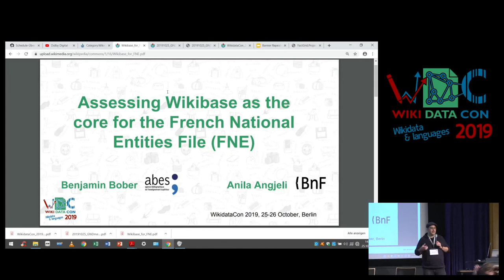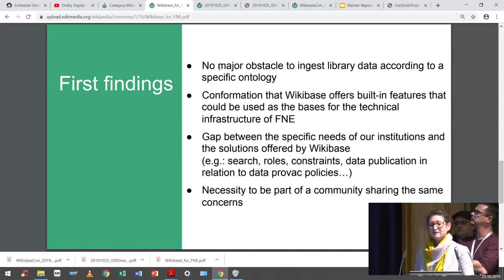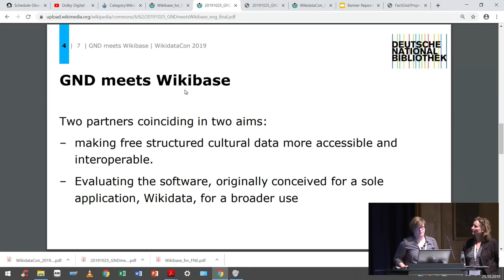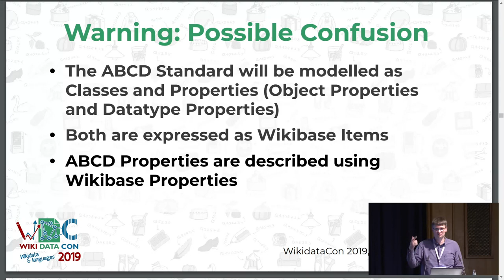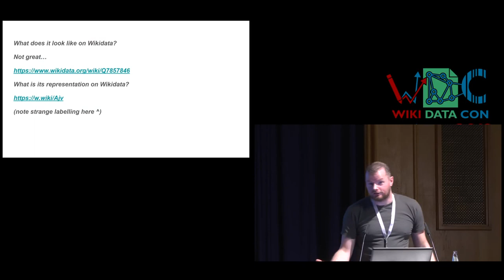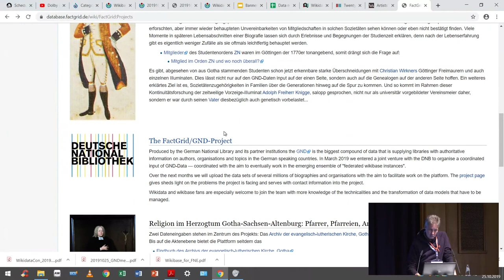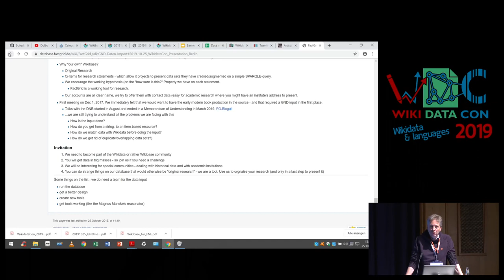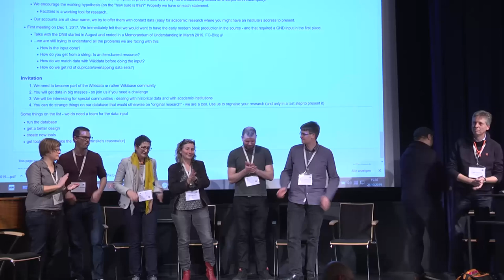WikidataCon 2019: Wikibase inspiration panel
Be inspired to run your own Wikibase instance and see what applications of the software behind Wikidata already exist in national libraries, GLAM, and digital humanities.

During this session, you will get an overview of various organizations using Wikibase (the software powering Wikidata) and an update on ongoing projects.

Panel speakers:

    Anila Angjeli & Benjamin Bober (Assessing Wikibase as the core of the French National Entities file)
    David Fichtmueller (Using Wikibase as a Platform to Develop a Semantic Biodiversity Standard)
    fischerdata (Authority control meets Wikibase - The German National Library and Wikimedia Deutschland Quest)
    battleofalma (Wikibase and building a community in Artists's Publishing)
    Olaf Simons (Using a Wikibase platform outside the Wikidata environment - why it is cool and where things get difficult)